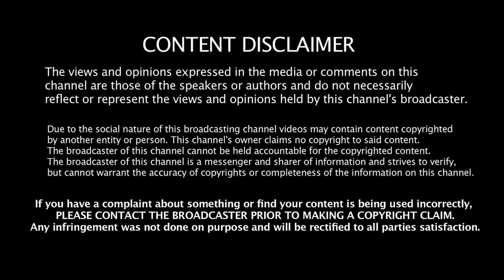ஆளுநரை புறக்கணித்த ஸ்டாலின்! அசிங்கப்பட்ட ரவி? - tharasu shyam Jeeva Today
Jeeva Today